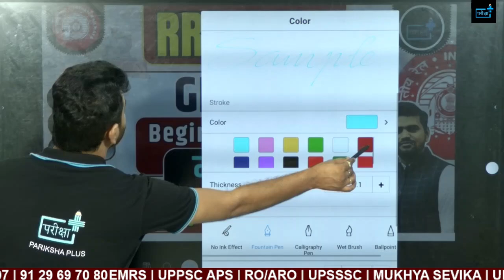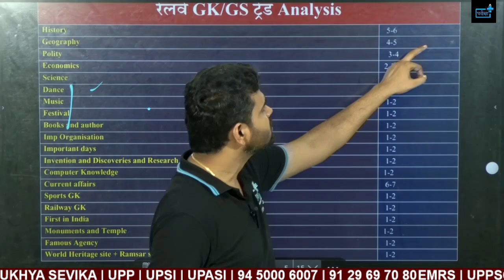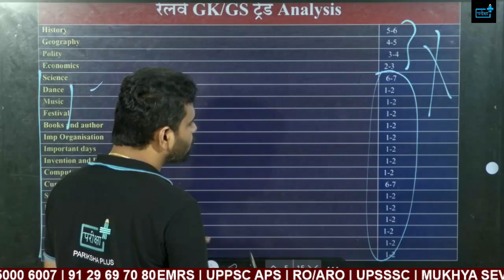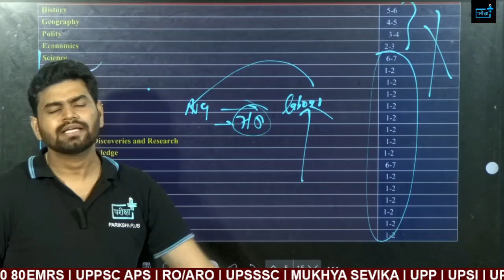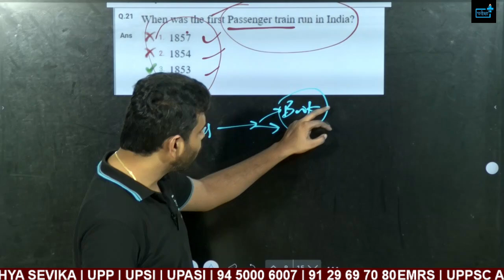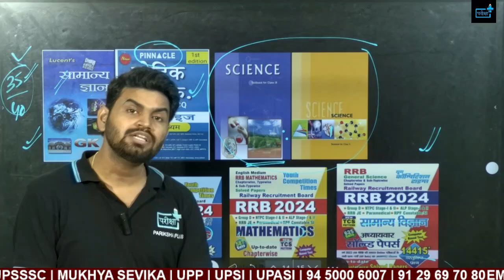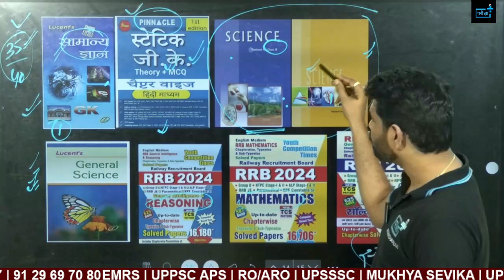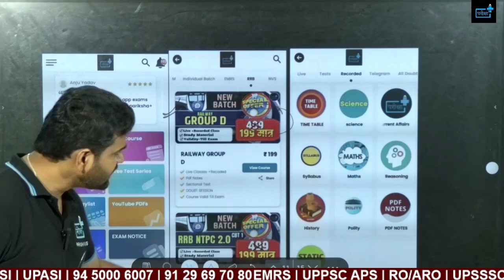RRB NTPC GK GS STRATEGY, rrb ntpc safe zone, RRB NTPC CLASS, RRB NTPC BOOKS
RRB NTPC PREPARATION, rrb ntpc safe zone, RRB NTPC CLASS, RRB NTPC BOOKS

Goods Train Manager safe zone, rrb ntpc safe zone best post, Goods train manager job profile

Key Highlights:
NTPC (Non-Technical Popular Categories) 2024 Vacancy Update: